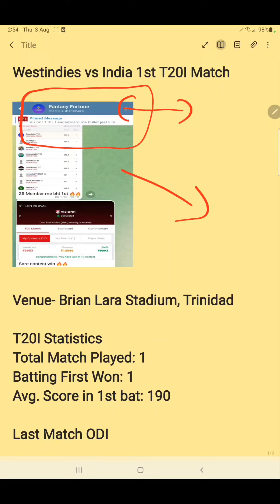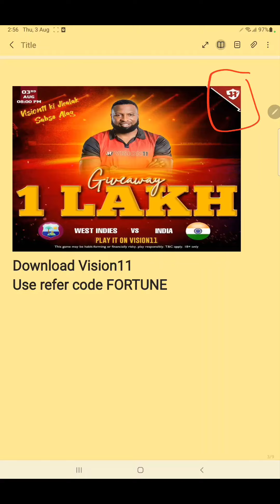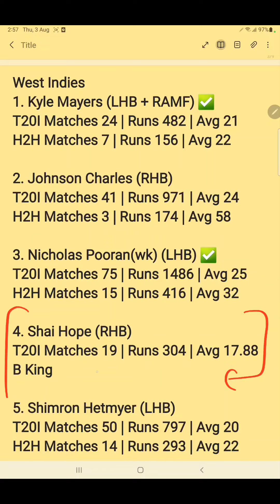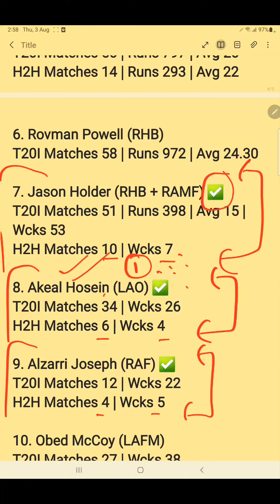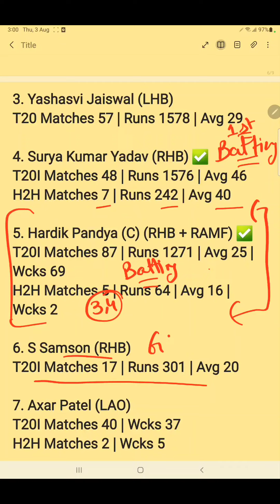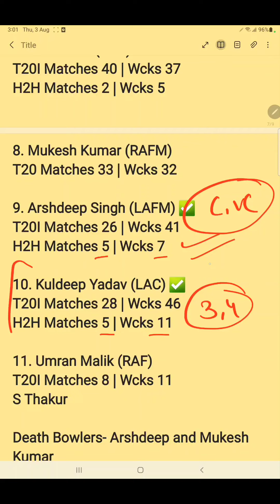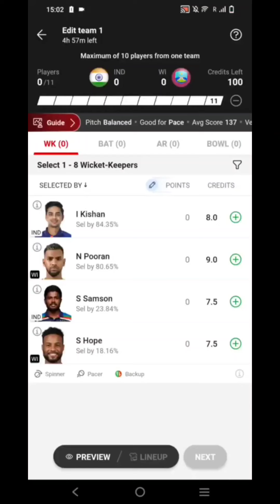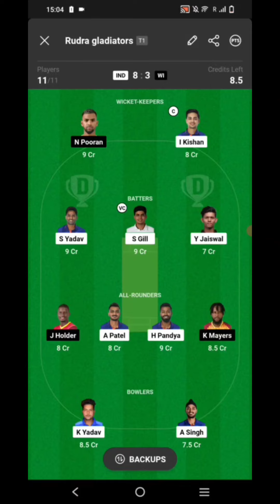Westindies vs India 1st T20I | WI vs IND Dream11 Prediction | IND vs WI Dream11 Team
In this video we have discussed about Westindies vs India 1st T20I Match, provided Dream11 Grand League teams and Small league of WI vs IND Dream11 match. Shared WI vs India playing 11. This video will help you to create the best dream11 team of WI vs IND 1st T20I Match.